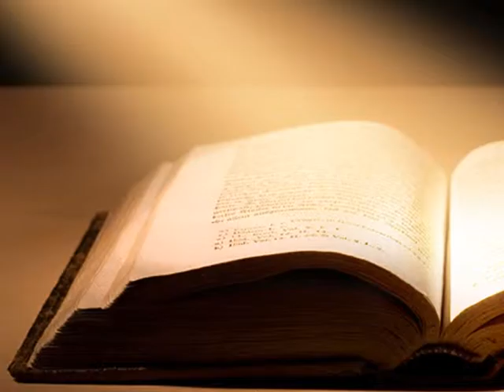1 A Tu x Tu con la parola 27a Dom del TO B02 10 15